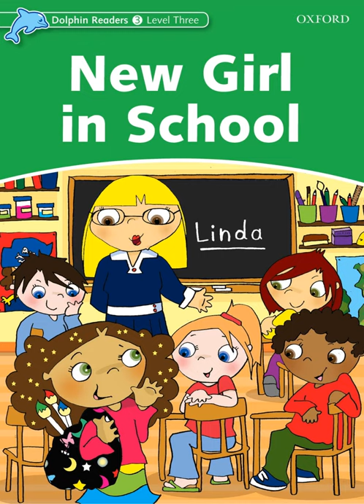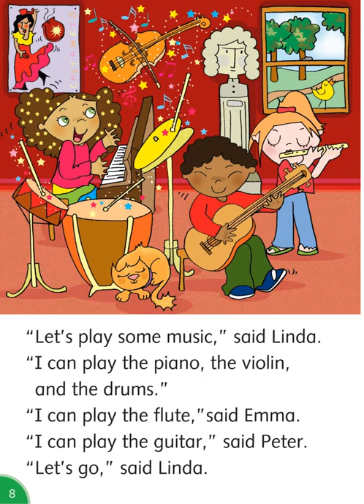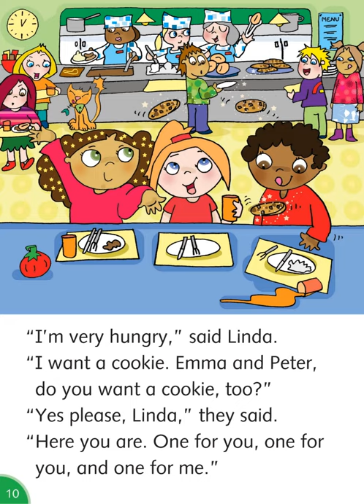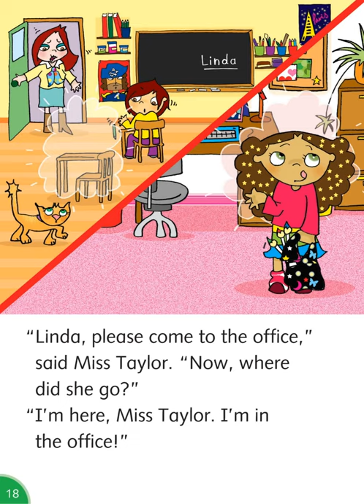Dolphin Readers - Level 3 - New Girl in School